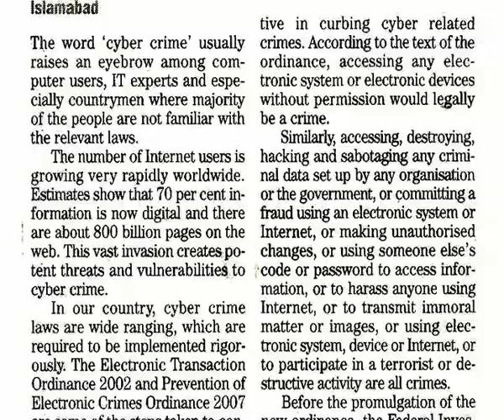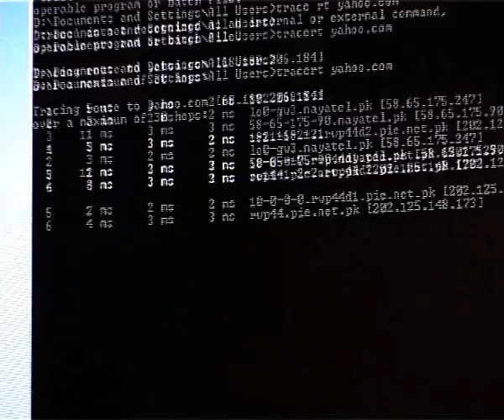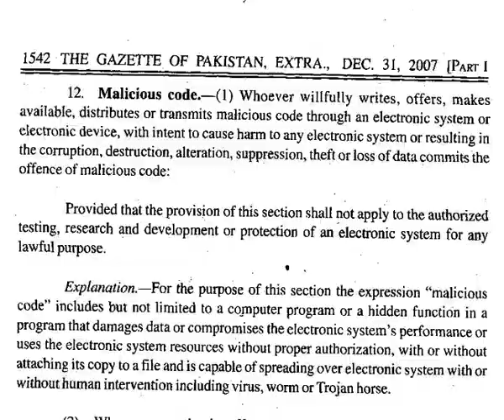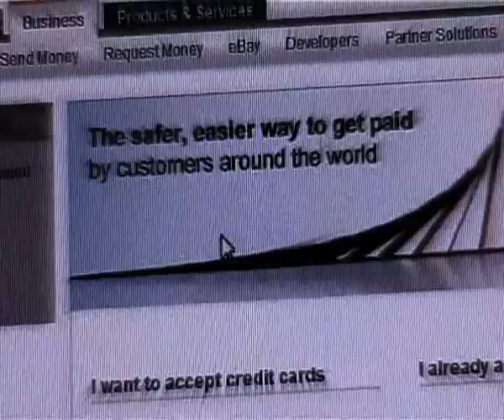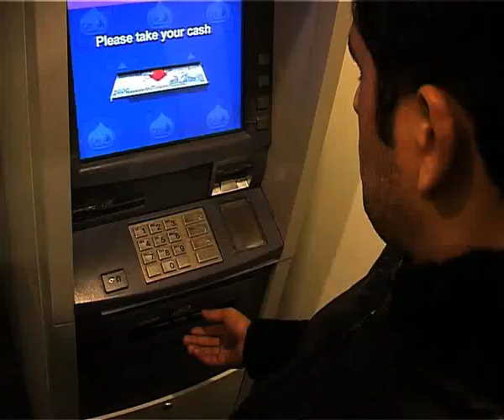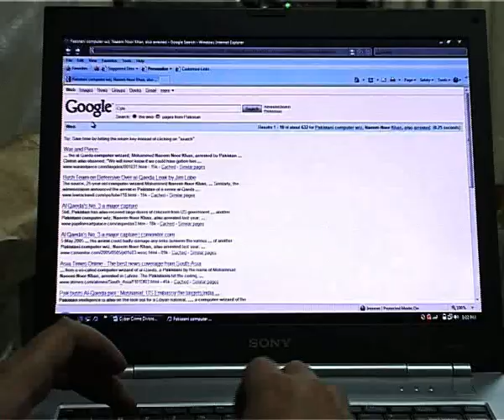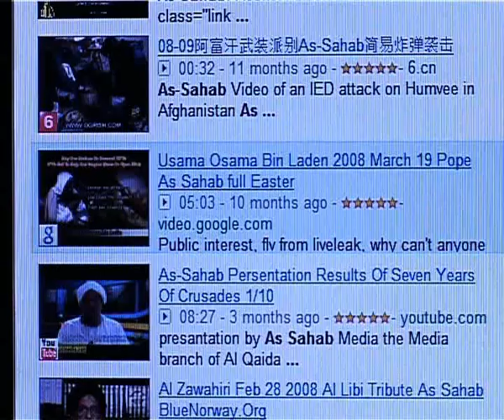Cyber Crime in Pakistan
A special report produced for Press TV Iran. It reveals the development of Cyber Crime Division of Pakistan in term of Cyber Crimes and Laws and controversy behind them. Reported by Sib Kaifee.